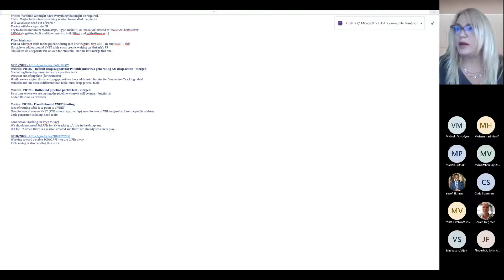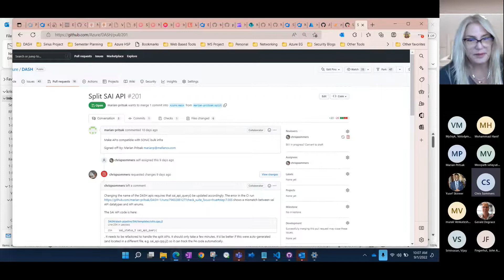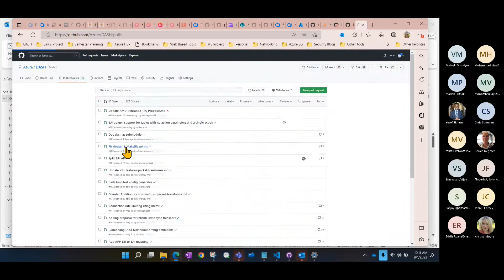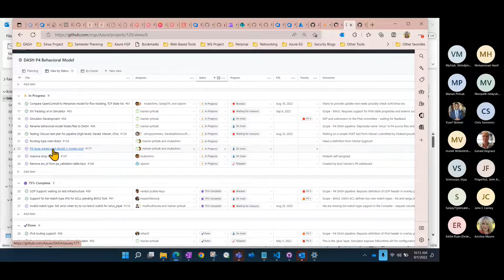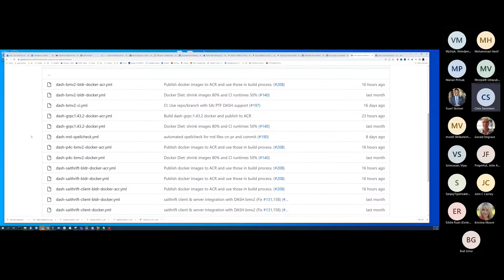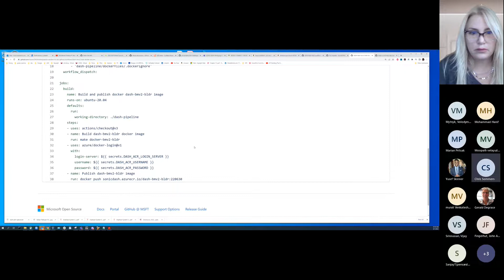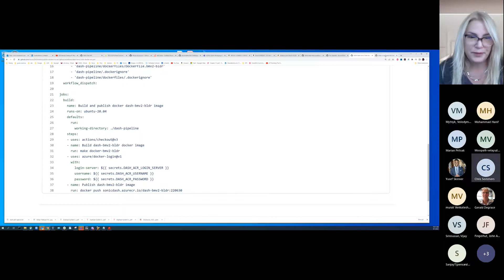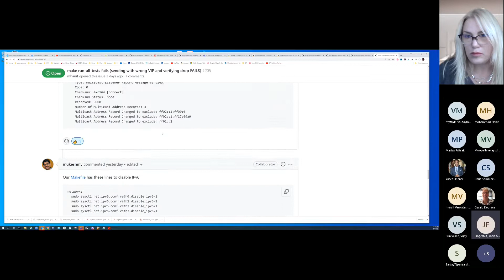DASH Behavioral Model WG Sep 1 2022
PR207 Marian will approve right now

PR201 includes more than just renaming APIs to be compatible w/SONiC software; Fixes make file, Autogeneration of utils, etc…
Chris to play w/autogen today

PR202 Marian to try this today now that he has his environment back

Chris Sommers to continue working with ACR and Runners for images